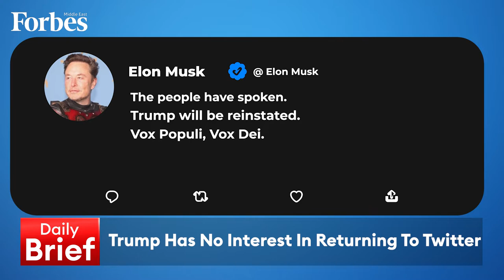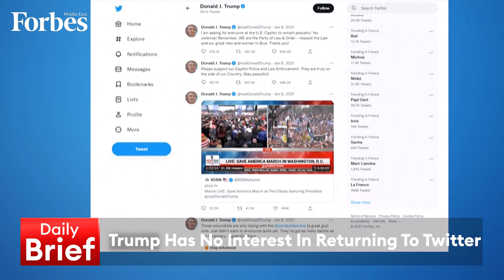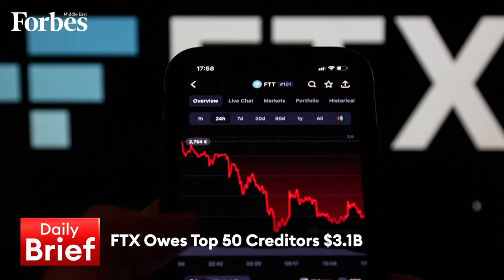Midday Brief 21.11.2022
Dar Al Arkan to use the Trump brand & oil prices hover near two-month lows, on the DailyBrief with @RamiaFarrage